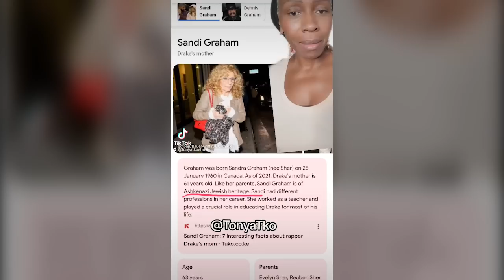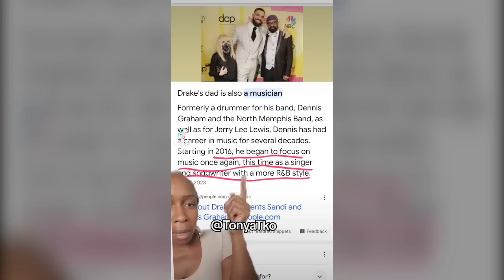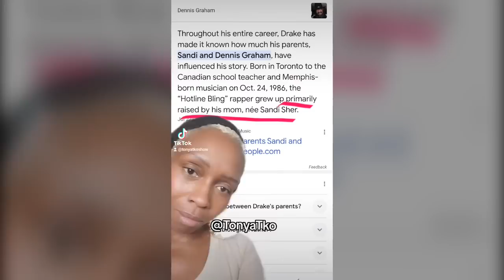Drake's Offensive Slavery Lyric (Yet ANOTHER Biracial Showing How He TRULY Feels)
"Whipped And Chained You Like American Slaves" Drake offensive lyric from Slime You Out soundtrack or album. black women how much more are we going to take? Notice he didn't say "Gas you like an auschwitz xyz... he had a Jewish mother, why didn't he make a holocaust lyric? drake champagnepapi slime song tonyatko blackwomen fypシ゚viral